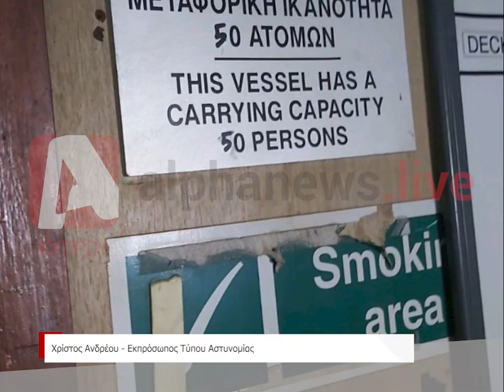Ο Εκπρόσωπος Τύπου της Αστυνομίας απαντά στην καταγγελία της «Ισότητας» για το ταξίδι στο Λίβανο